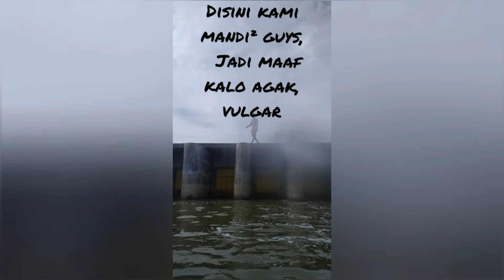Vlog Time (vlog singkat ala anak desa)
Assalamualaikum, hai semua, sudah lama saya tidak membuat konten dan kali ini saya membuat konten vlog, walaupun gak bagus² amat, tpi semoga menghibur kalian semua😁.

follow Facebook saya:Riyan ardiansyah.

don't forget to be happy😉